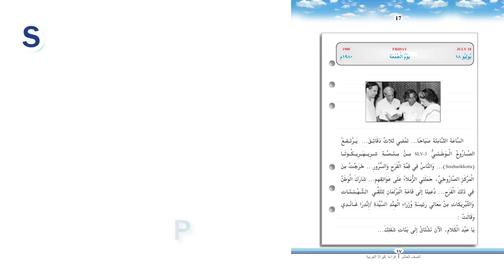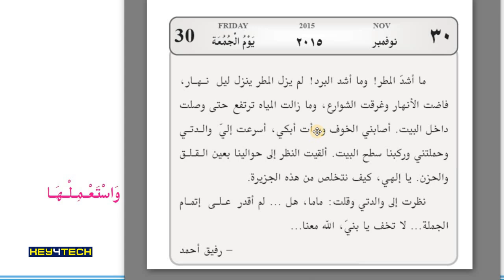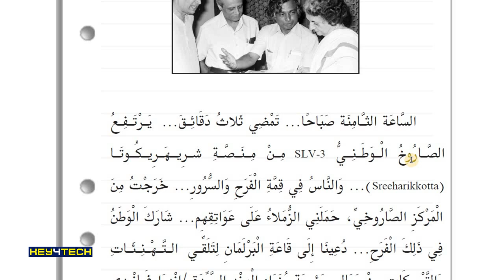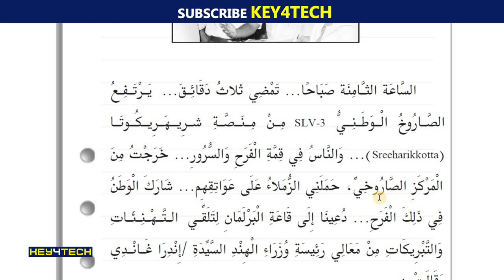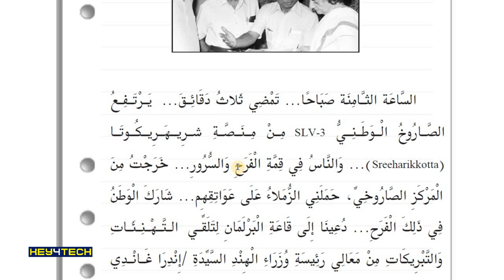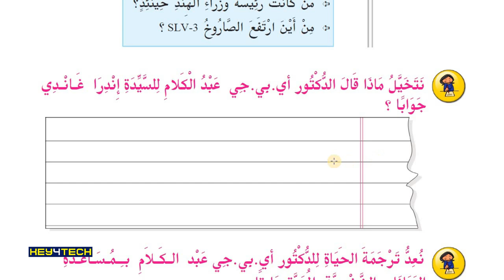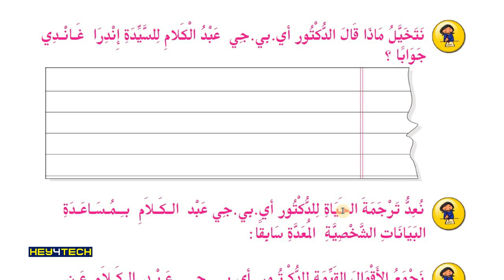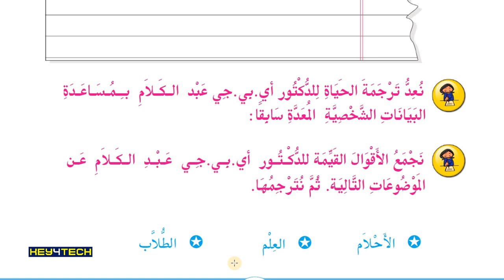SSLC Arabic | Unit I | يوما سأطير എന്ന പാഠഭാഗം Part 5 - Page 17,18 | Arabic Online Class